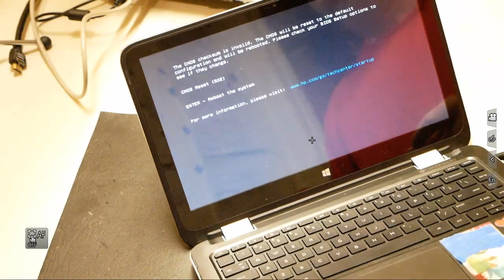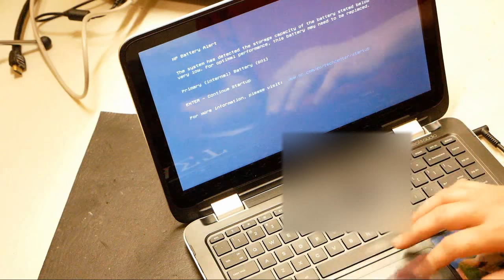HP Protectsmart 13 Battery Replacement | Live Discussion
In this live repair I show how to replace a battery on an HP Protectsmart 13-A0521nr. This computer was brought into my shop in Savannah GA. The laptop was showing an battery error and a checksum error for BIOS settings.